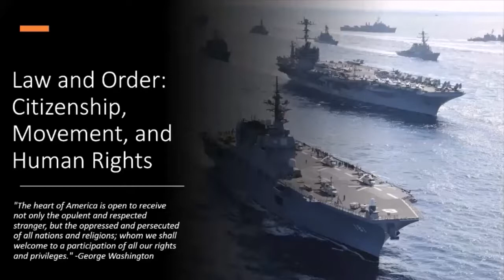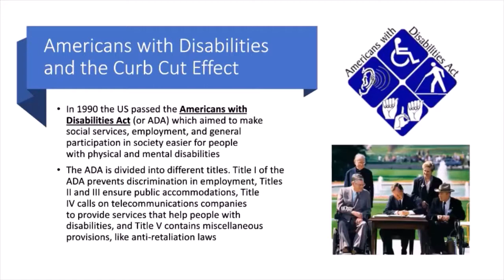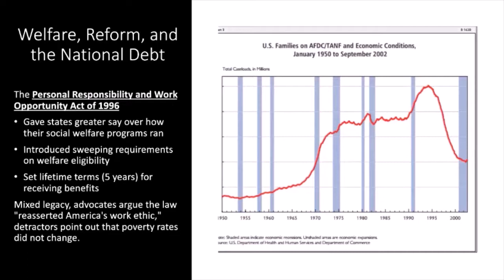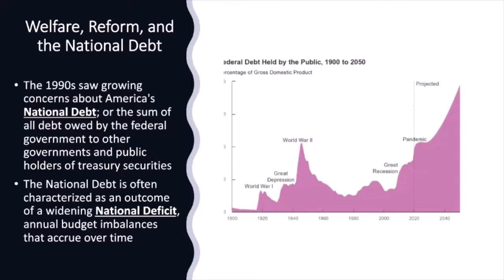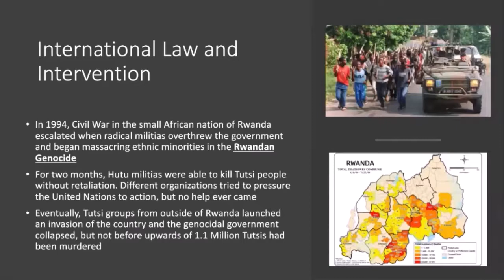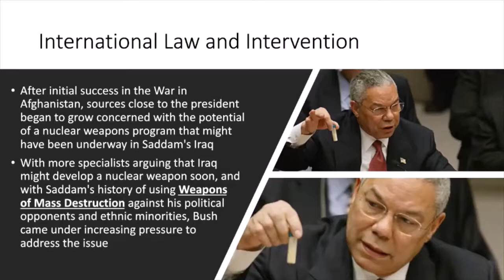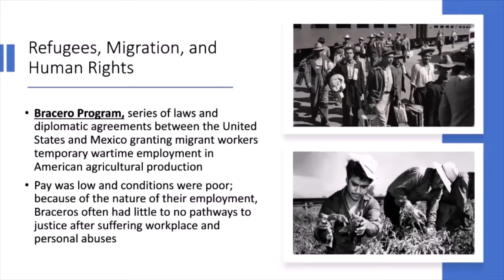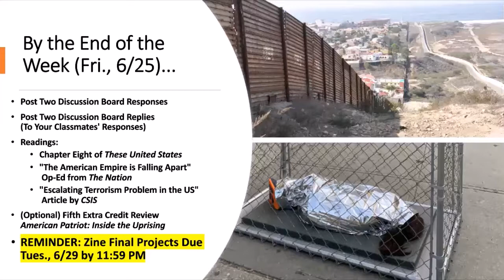Lecture 11 - Law and Order: Citizenship, Movement, and Human Rights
The end of the Cold War was accompanied by a resurgence in optimism at the start of the 1990s, but while some social scientists touted America's victory over authoritarian state-communism after 45 years of global struggle, activists continued to point to shortcomings inherent in society that needed to be addressed in the coming millennium. Previous discourses around compliance and legal procedure were found lacking when the system could reinforce inherent biases and injustices. How do Americans respond to pressing issues related to citizenship, rights to free movement, and racialized criminality? When we speak to subjects of law and order, whose laws are they? Whose order?